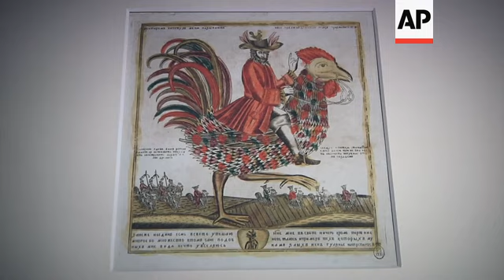Chagall's granddaughter reflects on his artistic legacy ++REPLAY++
(19 Sep 2020) ITALY CHAGALL

RESTRICTION SUMMARY:
LENGTH: 7.23
ASSOCIATED PRESS
Rovigo, Italy - 18 September  2020
1. Wide of visitors looking at "The Promenade" by Marc Chagall (1917)
2. Close of detail from "The Promenade" by Marc Chagall (1917)
3. Mid of "The Promenade" by Marc Chagall (1917)
4. Wide of two pieces: On the left, "The Bird of Paradise, Alkonost", On the right "The Bird of Paradise, Sirin" (circa 1825-50
5. Wide of "The Promenade" by Marc Chagall (1917)
6. Wide of "Jew in Red" by Marc Chagall (1915)
7. Close of "Jew in Red" by Marc Chagall (1915)
8. SOUNDBITE (French) Meret Meyer, Granddaughter of Marc Chagall:
"We are pushed to discover links that are suggested, without being able to confirm that Chagall was actually inspired by specific iconographies. But of course this is an artistic universe, the icons, the lubki, that all artists from the Russian avant-garde were soaked in the same way. Chagall then used them as vocabulary that he brought along with him and within him as if they were natural extensions of him like the paintbrush, like the colour pallet.  All these elements are essential for his artistic expression that transforms itself as the years go by like we can see in this exhibition in a very remarkable and beautiful way."
9. Wide of "Bunch of Flowers and Lovers" by Marc Chagall (1965)
10. Zoom into "Bunch of Flowers and Lovers" by Marc Chagall (1965)
11. Close of "Kazan's Cat" (18th century)
12. Close of "Grandfather's Yard" by Marc Chagall  (1914)
13. Close of "Natas'ja, Natas'ja, Throw Open the Doors" (1887)
14. Wide of "Cock-Man over Vitebsk" by Marc Chagall (1935)
15. Wide of "Self-Portrait with Pendulum Clock" by Marc Chagall (1947)
16. Close of "Self-Portrait with Pendulum Clock" by Marc Chagall (1947)
17. Wide of "Country scene" by Marc Chagall (1944)
18. SOUNDBITE (Italian) Claudia Zevi, Curator of the Exhibit:
"We saw the theme of the roosters, the rooster in the Russian culture is the one that marks dawn, the warrior. But in the Jewish culture it is the animal that is sacrificed the day before Yom Kippur, so the victim. Chagall also often identifies as the rooster. There is also the pendulum, an object present in all the Jewish homes, but it is also an image that represents the apocalypse, there are also the cows… we separated these elements and I believe the result is a new reading of his works that forces us to stop and look at each individual piece to look for specific elements rather than looking at pieces quickly, one after the other following chorological or historical guidelines."
19. Wide of "The Wedding" by Marc Chagall (1918)
20. Close of detail from "The Wedding" by Marc Chagall (1918)
21. Close of detail from "The Wedding" by Marc Chagall (1918)
22. Close of detail from "The Wedding" by Marc Chagall (1918)
23. SOUNDBITE (French) Meret Meyer, Granddaughter of Marc Chagall:
"Marc Chagall's weapon has of course many layers and is very complex, it is as deep as the layers of grey we can see on the piece behind me, called "The Wedding", an absolutely marvellous piece from the Tret'javov Gallery in Moscow, and that recalls the depth of all the architectures and the spaces he breathed, deconstructed to reconstruct on a two dimensional piece, and that's where we discover all the magic in his weapon which is in reality scholarly and learned."
24. Wide of "The Black Glove" by Marc Chagall (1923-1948)
25. Close of detail of  "The Black Glove" by Marc Chagall (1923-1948)
26. Close of detail of  "The Black Glove" by Marc Chagall (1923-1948)
30. Wide of "The Cock" by Marc Chagall (1928)
LEADIN: